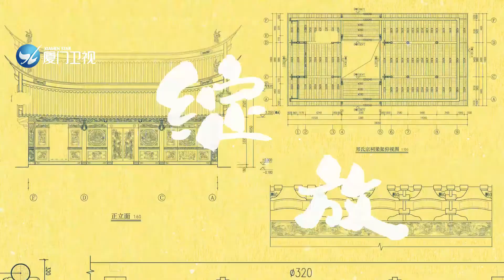【Chinese Intangible Cultural Heritage】Ep12: Lacquerware Technique.